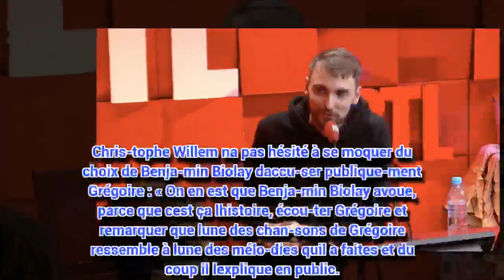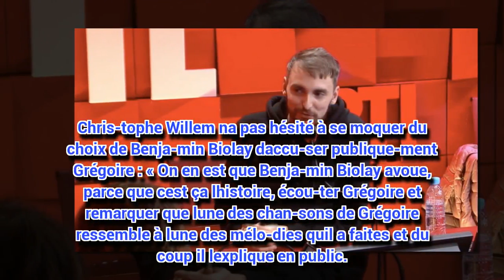VIDEO Chris­tophe Willem démonte Benja­min Biolay et son manque de tact lors de son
Invité sur RTL, Chris­tophe Willem n'a pas été tendre avec Benja­min Biolay, qui avait récem­ment accusé publique­ment le chan­teur Grégoire de plagiat.